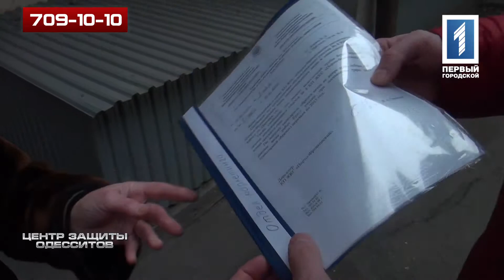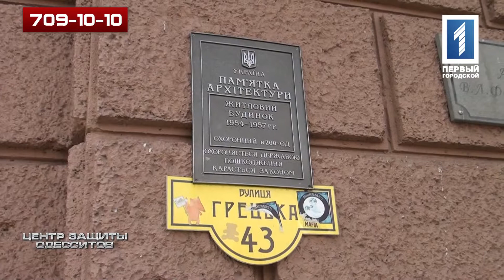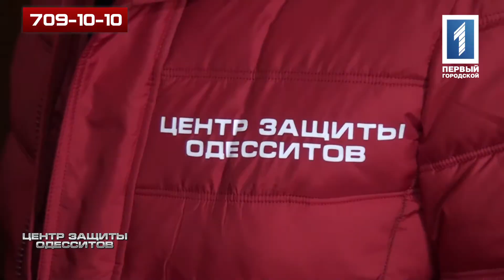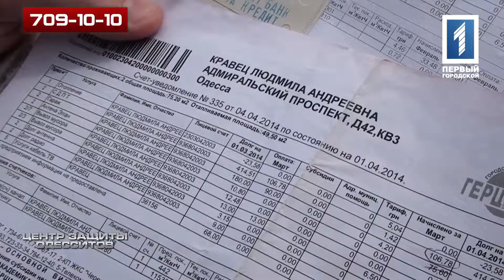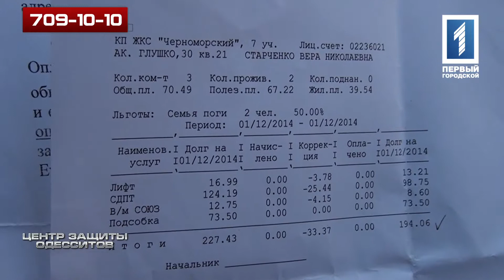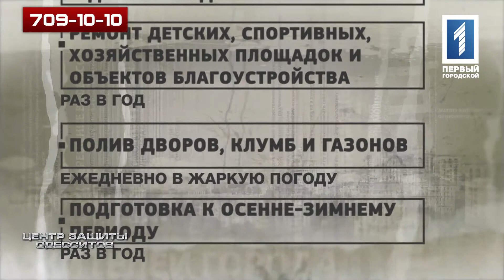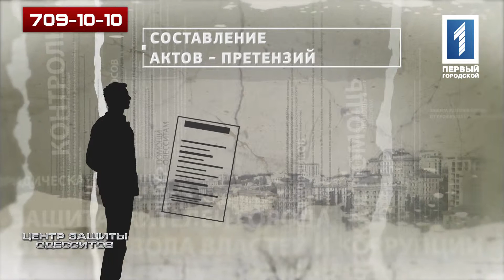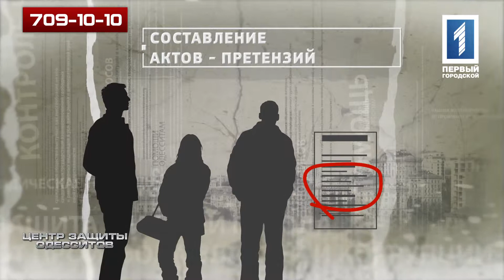Центр защиты одесситов 14.04.15 г.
Команда ЦЗО помогает жителям Греческой и Пастера, в разрешении их коммунальных вопросов.